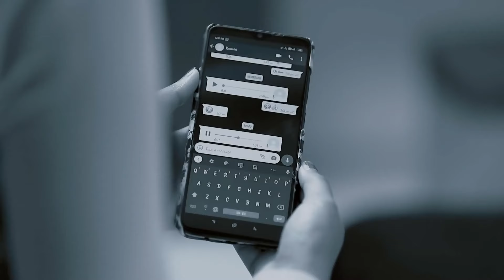Taraತನ್ನ ಮನೆಯಲ್ಲಿ Kaminiಯನ್ನು ನೋಡಿ ಆಶ್ಚರ್ಯ ಪಡುತ್ತಾಳೆ | Kamali | Full Ep. 584 | ZEE Kannada